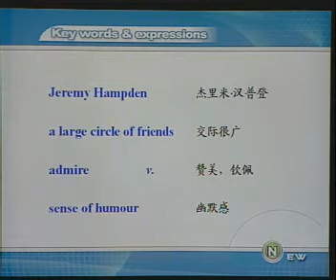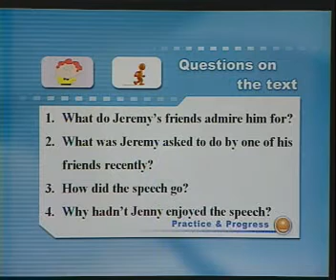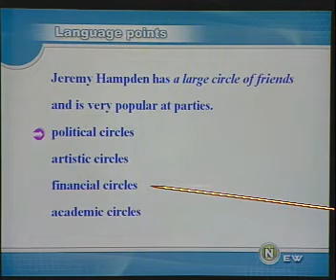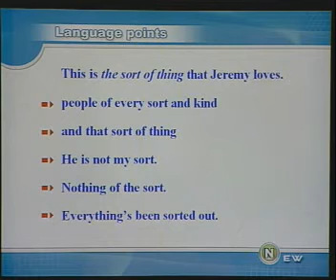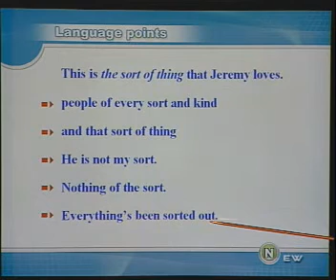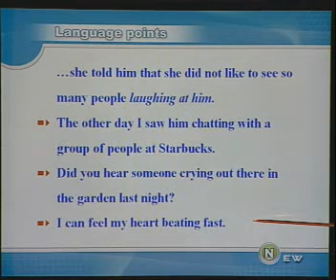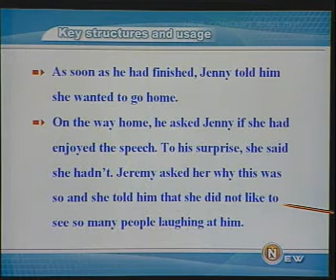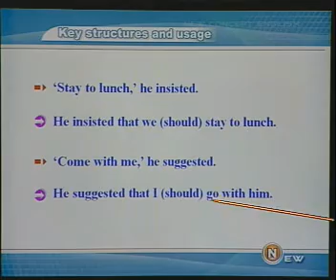新概念英语2 63